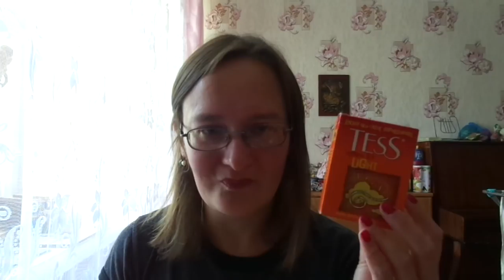пустые баночки май 2018